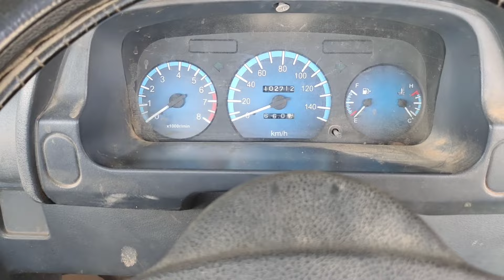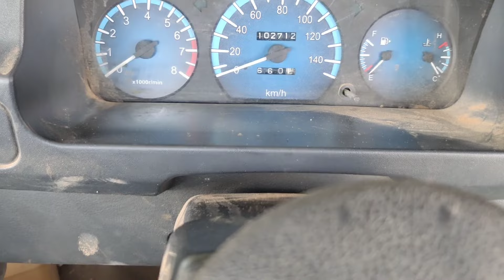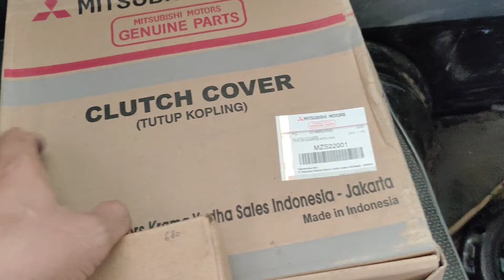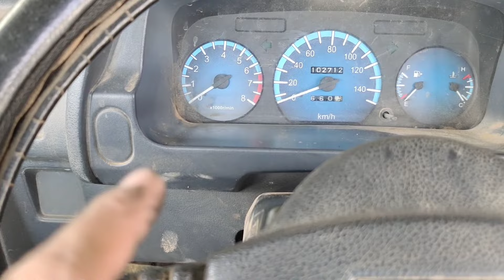Segini Biaya Perbaikan KOPLING Mitsubishi T120ss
Hindari kebiasaan yang bisa membuat kopling menjadi tipis atau terbakar